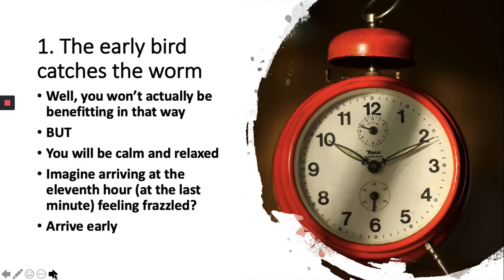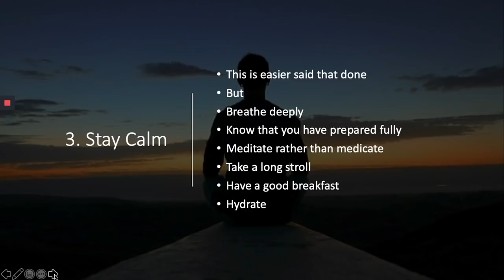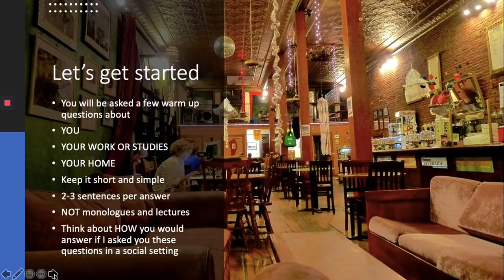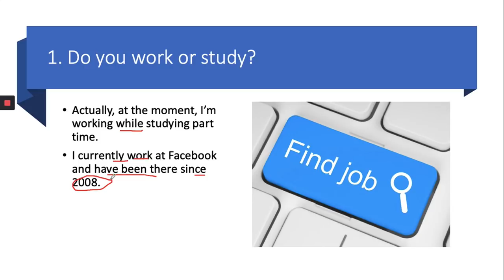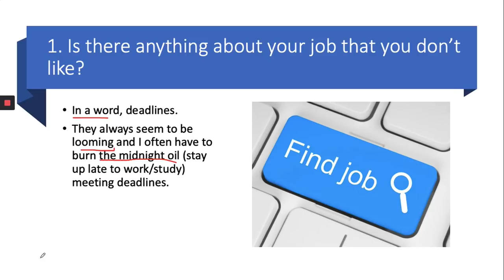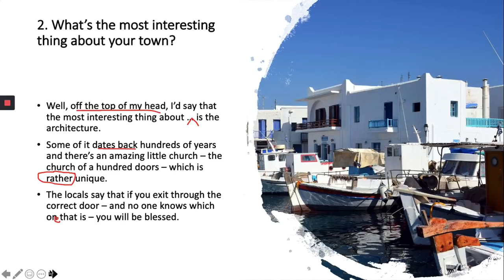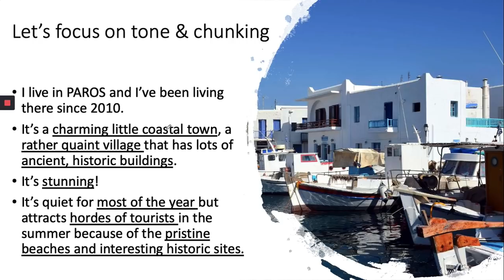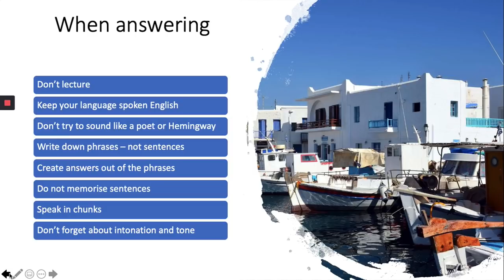IIELTS7 guaranteed : Watch the video before taking the IELTS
Watching this video is the last thing you should do before taking the test.
There are a couple of reasons, starting with the fact that you will be attuning your ear to English speech patterns which will influence the manner in which you speak.
Not only that, but you will get expert advice on how to navigate your way through IELTS SPEAKING PART ONE confidently.
Last but not least, the video contains pertinent tips and tricks, as well as excellent vocabulary and discourse.

If the video does indeed help you go up a band as predicted, please share your experience with the team!

Other freebies and courses on offer :

FREE IELTS 8+ Model answers for Current Writing topics
$99 for 10 offline essay assessments
$77 Online Writing course : Success is a click away

Created by master tutor Nas Cee who has a decade of international experience
We deliver RESULTS

Are you nervous about the test?
Have you heard many different opinions from classmates and colleagues about what you should and shouldn't do?
Are you really going to take advice from someone who doesn't know much better than you?
Or are you going to make the educated choice and study with an expert?
Our suggestion is simply that before you take the IELTS test, invest 30 minutes of your time watching our FREE videos.

They will help you go up at least half a band!

Use your time wisely.
Invest it watching, reading and studying quality material by an expert.